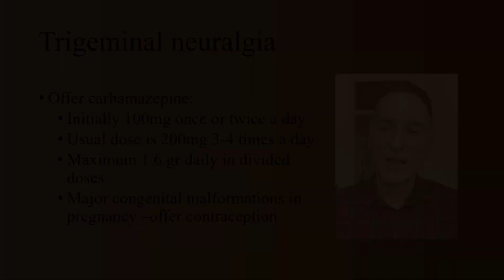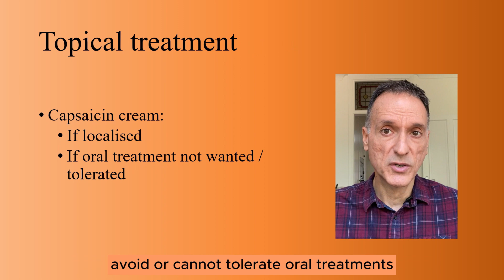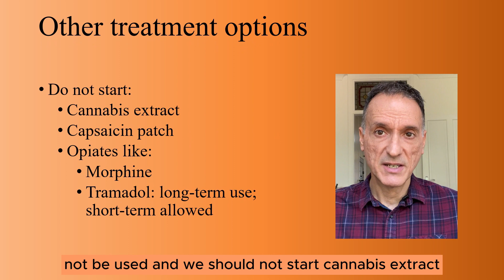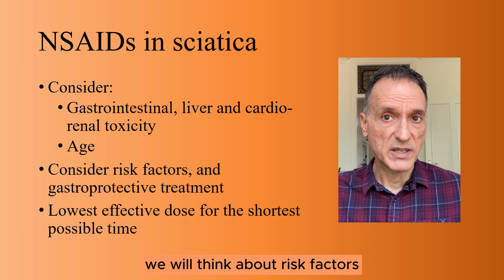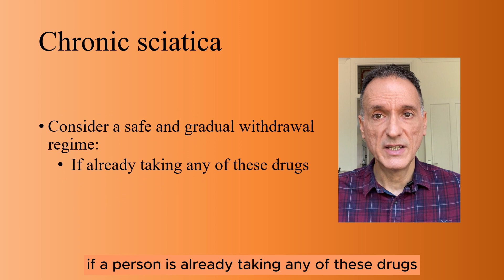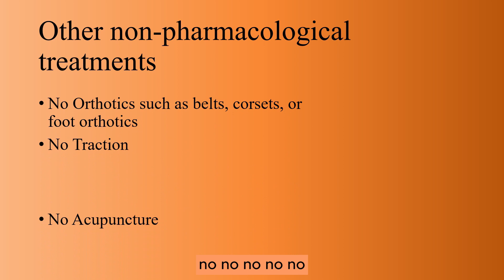Neuropathic pain and sciatica- NICE guidance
This episode makes reference to guidelines produced by the "National Institute for Health and Care Excellence" in the UK, also referred to as "NICE".
My name is Fernando Florido and I am a General Practitioner in the United Kingdom. In this video I will summarise the pharmacological management of neuropathic pain reviewing the guidelines on Neuropathic Pain and, because of the overlap in the clinical areas, also the guideline on Low Back Pain and Sciatica, both by the National Institute for Health and Care Excellence (NICE).
I am not giving medical advice; this video is intended for health care professionals; it is only my interpretation of the guidelines and you must use your clinical judgement.

Tracks:

00:00 – Introduction and welcome
00:21 – Trigeminal neuralgia
01:00 – All other neuropathic pain
03:01 – Sciatica
05:33 –Thank you and good-bye

The Full NICE guidance can be found at:

Pictures:
• Image by kjpargeter on Freepik: a href=" by kjpargeter/a on Freepik